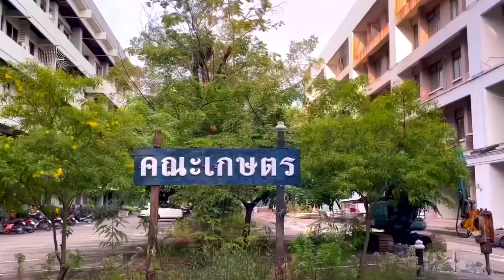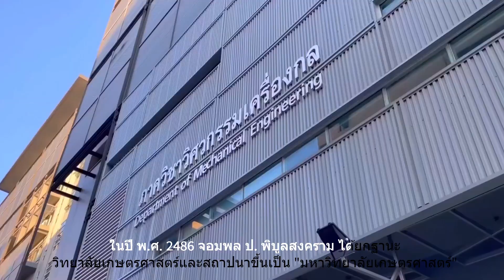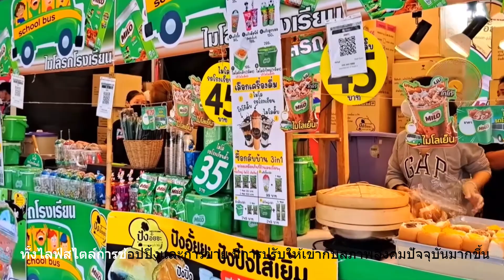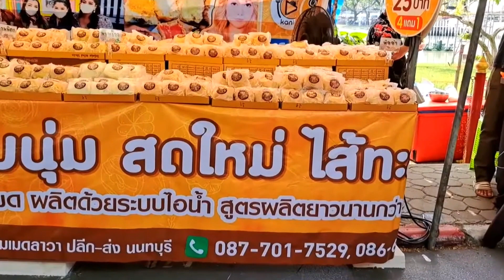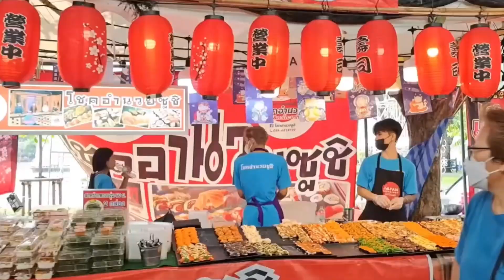Kasetsart University, Kaset Fair, เกษตรศาสตร์, floating market,flea market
"Kasetsart University" is top 5 university of Thailand

Kasetsart University is the first public university in Thailand to offer a curriculum in agriculture. Established as the 3rd in the country, located at
Bang Khen, No. 50, Ngamwongwan Road, Lat Yao Subdistrict, Chatuchak District, Bangkoka and has area of 848 rai.

Timestambs

0:00  intro
0:36 history of Kasetsart University
3:42 Kaset Fair

“Đại học Kasetsart” top 5 trường đại học Thái Lan

Đại học Kasetsart là trường đại học công lập đầu tiên ở Thái Lan cung cấp chương trình giảng dạy về nông nghiệp. Được thành lập thứ 3 trong cả nước, tọa lạc tại
Bang Khen, Số 50, Đường Ngamwongwan, Tiểu khu Lat Yao, Quận Chatuchak, Bangkoka và có diện tích 848 rai.

"Kasetsart University"는 태국 상위 5개 대학입니다.

Kasetsart University는 태국에서 농업 커리큘럼을 제공하는 최초의 공립 대학입니다. 국내 3번째로 설립된
Bang Khen, No. 50, Ngamwongwan Road, Lat Yao Subdistrict, Chatuchak District, Bangkoka 면적은 848 rai입니다.

“Kasetsart University” သည် ထိုင်းနိုင်ငံ၏ ထိပ်တန်း တက္ကသိုလ် ၅ ခုဖြစ်သည်။

Kasetsart University သည် စိုက်ပျိုးရေးဆိုင်ရာ သင်ရိုးညွှန်းတမ်းများကို ထိုင်းနိုင်ငံ၏ ပထမဆုံးသော အစိုးရတက္ကသိုလ်ဖြစ်သည်။ မြန်မာနိုင်ငံတွင် တတိယမြောက်အဖြစ် တည်ရှိနေပါသည်။
Bang Khen၊ အမှတ် 50၊ Ngamwongwan လမ်း၊ Lat Yao ခရိုင်၊ Chatuchak ခရိုင်၊ Bangkoka တွင် ဧရိယာ 848 ရိုင်ရှိသည်။

“农业大学”是泰国排名前五的大学

农业大学是泰国第一所提供农业课程的公立大学。 全国第三家成立，位于
Bang Khen，曼谷乍都乍区 Lat Yao 街道 Ngamwongwan 路 50 号，面积 848 莱。

"Universitas Kasetsart" adalah universitas 5 terbaik di Thailand

Universitas Kasetsart adalah universitas negeri pertama di Thailand yang menawarkan kurikulum di bidang pertanian. Didirikan sebagai universitas ke-3 di negara tersebut, berlokasi di
Bang Khen, No. 50, Jalan Ngamwongwan, Kecamatan Lat Yao, Distrik Chatuchak, Bangkoka dan memiliki luas 848 rai.